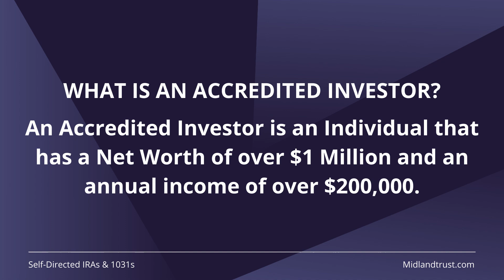Understanding Accredited Investors: Recent Changes and Implications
The investment landscape is changing in a big way. Recent changes to the Accredited Investor Designation have wide-ranging implications for those raising capital and for the new investor pool to which they now have access. Understanding the new standards and their implications will help position both capital raisers and their investors to make their best decisions.

Join Midland Trust and our featured guest from Angeles Investors, Mr. David Olivencia, as we discuss the reasons behind these changes in the Accredited Investor Designation, and how these changes broader access to private investments, all while preserving investor protections.